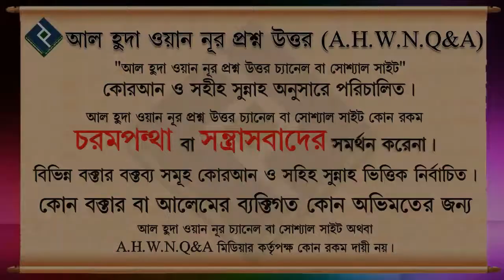ইবাদাতের ক্ষেত্রে ইহসান┇৬৬ নং┇শায়েখ আব্দুল আল বাকী